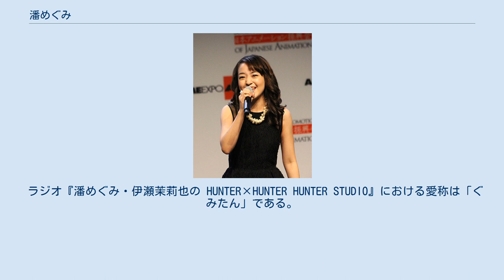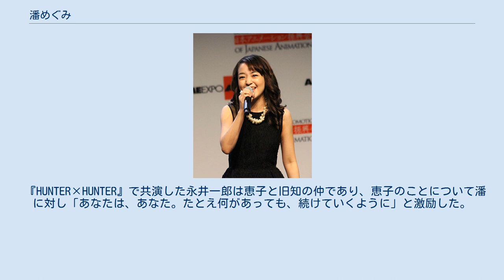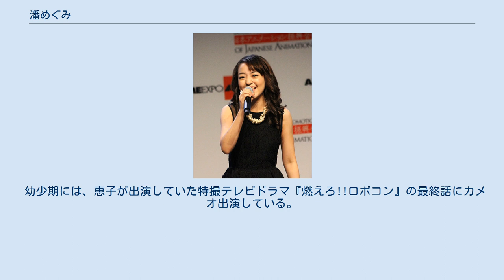潘めぐみ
潘 めぐみ（はん めぐみ、1989年6月3日 - ）は、日本の声優、女優。
東京都出身。
アトミックモンキー所属。
本名は潘 芽具実（読み同じ）。
日本大学櫻丘高等学校卒業。
2012年3月に日本大学芸術学部演劇学科を卒業。
声優・女優・西洋占星術師の潘恵子 は実母。
 2008年、映画『櫻の園』の一般公募 を経て、日本大学芸術学部演劇学科在学中 に和田遙役で女優デビュー。
 2011年、日本テレビ系のテレビアニメ『HUNTER×HUNTER』の主人公・ゴン＝フリークス役に抜擢され声優デビュー。
オーディションでは100人を超す参加者の中からスタッフの満場一致で選ばれた。
 2014年、『ハピネスチャージプリキュア！』で白雪ひめ/キュアプリンセス役に起用される。
共演者の中には大学の同級生 でもある長谷美希が出演している。
 2017年、第11回声優アワードで助演女優賞を受賞する。
 声優としてのデビュー作である『HUNTER×HUNTER』の原作は小学生の頃に潘が初めて小遣いで買った漫画で、アニメも毎回視てグッズも持っているほどのファンであり、記者会見では感極まって涙を流した。
オーディションでは主演をもらえるとは思っておらず、端役でいいから引っかかってほしい、ぐらいの期待だったという。
子供の頃から好きだった作品の主演を務めるという夢のような事態に、番組開始から3年以上たった2014年時点になっても現実感を持てないことがあり「ずっと私、眠ってるんじゃ」「夢を見てるんじゃないか」と語っている。
 ラジオ『潘めぐみ・伊瀬茉莉也の HUNTER×HUNTER HUNTER STUDIO』における愛称は「ぐみたん」である。
2011年10月9日の第1回目の放送で決定した。
 趣味は菓子作り。
料理教室に通っていた時期もある。
カラオケも趣味で、いわゆるヒトカラを好む。
友達とカラオケに行っても、別々に部屋を借りてそれぞれヒトカラするという。
 声優の潘恵子の娘であり、両親の離婚により母子家庭で育った。
その頃、母親の恵子は第一線で活躍していた売れっ子声優であり、母が出演していたテレビアニメを家のテレビで見ていると、台所から恵子の声が聞こえてくるのにテレビからも母親の声が聞こえてくるという環境であったため、その光景は子供心ながらに少々異様な環境だったと感じていたようである。
恵子を通して声優という職業を知り憧れもあったが、「母親が声優だから自分もなる、というのは違うんじゃないか」と思い始め、声優になりたいという願望を明かすことは長くできなかった。
恵子に内緒で、金を貯めて演劇のワークショップに通っていたこともあったが、恵子を交えての高校の三者面談の席で「日芸（日本大学芸術学部）に行きたい」と発言し、この場で声優、演技の道に進みたいことを明かした。
恵子からは反対はされなかったが大賛成でもなかったとのことで「道は自分で切り拓きなさい」との旨のことを言われたという。
 その後、アニメ『HUNTER×HUNTER』の第1作目などの作品を見るうち徐々に「母親と関係のない部分でも好きだ」とわかるようになったという。
自らが主演となった第2作目のアニメ『HUNTER×HUNTER』ではゴンの母親代わりであるミトを恵子が演じており、母娘共演となった。
この親子共演にあたり、恵子から自宅で演技指導を受けるという一幕があったという。
2013年の映画『キャリー』の吹き替えにおいても母娘のキャラクターを実際の母娘で演じた。
 『HUNTER×HUNTER』で共演した永井一郎は恵子と旧知の仲であり、恵子のことについて潘に対し「あなたは、あなた。たとえ何があっても、続けていくように」と激励した。
恵子はこの言葉について、「『母親のプレッシャーははねのけなさい!』ということだったのかなあ…。感慨深いものがあります」と語っている。
 2013年の映画『キャリー』の日本語吹き替え版では、恵子がオリジナル版の吹き替えで演じたキャリー（クロエ・グレース・モレッツ）役で出演し、さらに恵子もキャリーの母親役で出演する母娘共演となった。
 2014年に放送された『機動戦士ガンダム』の公式パロディアニメ『ガンダムさん』では、恵子がオリジナルで演じていたキャラクターのララァ・スンを演じ、恵子もナレーションで出演する母娘共演作となった。
 幼少期には、恵子...